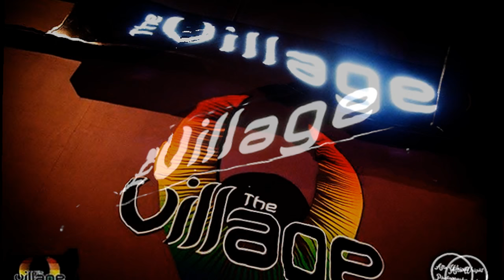Melissa Steel @ The Village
Pride after party!